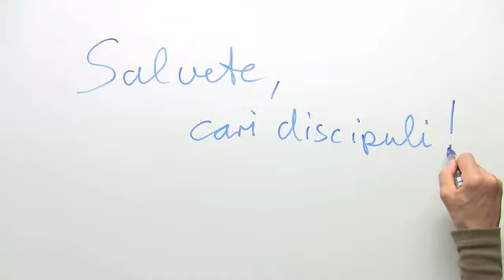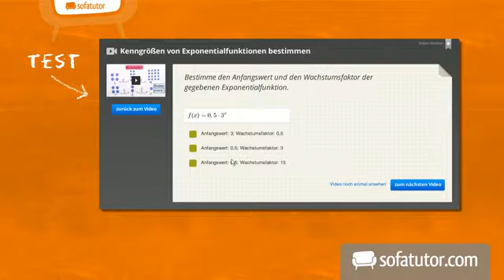Die lateinische a-Konjugation- Das Präsens Indikativ Aktiv | Latein | Grammatik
Das komplette Latein-Video zum Thema a-Konjugation – Präsens Aktiv Indikativ findest du

Inhalt:
"a-Konjugation"
"a-Konjugation Latein"
"a-Konjugation Präsens Aktiv Indikativ"
"1. Konjugation"
"Präsensstamm"
"Imperativ Aktiv"
"Konjugationstabelle Präsens"
"finit infinit"
"Formbildung"
a-konjugation latein tabelle
präsensstamm latein
konjugationstabelle präsens latein

Dieses Latein-Video zum Thema Konjugieren im Präsens gehört zum Themengebiet "Grammatik".